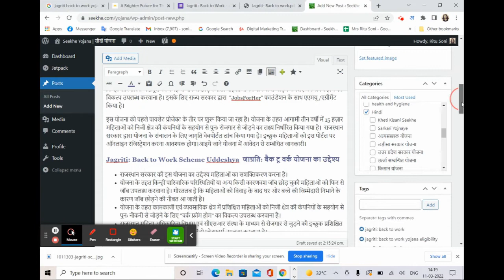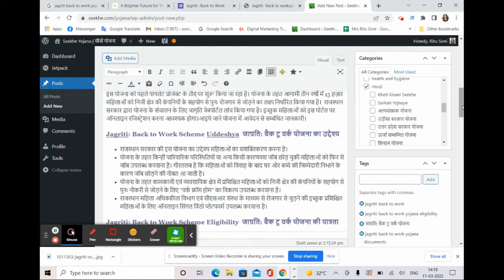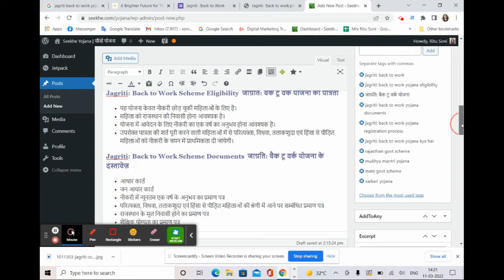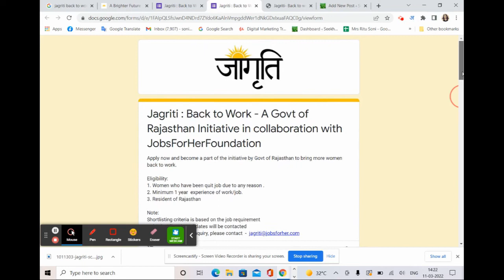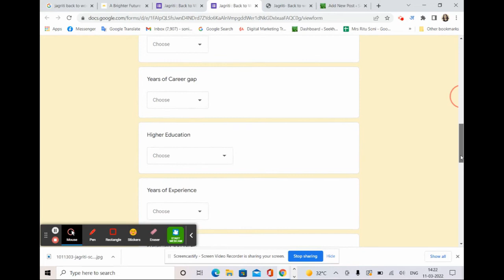Jagriti: Back to Work Scheme 2022 जाग्रति : बैक टू वर्क योजना 2022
jagriti: back to work, jagriti: back to work yojana eligibility, जाग्रति: बैक टू वर्क योजना, जाग्रति: बैक टू वर्क योजना, jagriti: back to work yojana documents, jagriti: back to work yojana registration process, jagriti: back to work yojana kya hai, rajasthan govt scheme, mukhya mantri yojana, state govt scheme, sarkari yojana

राजस्थान के मुख्यमंत्री अशोक गहलोत ने बजट 2021 -22 की चर्चा के दौरान बैक टू वर्क योजना को आरम्भ करने की घोषणा की गयी थी। इस योजना की शुरुआत 30  नवम्बर 2021 को मुख्यमंत्री द्वारा किया गया। योजना का उद्देश्य किन्ही पारिवारिक मज़बूरी की वजह से नौकरी छोड़ने वाली महिलाओं को नौकरी से जोड़ने के लिए वर्क फ्रॉम होम का विकल्प उपलब्ध करवाना है। इसके लिए राज्य सरकार द्वारा  "JobsForHer" फाउंडेशन के साथ एएमयू /एग्रीमेंट किया है।

इस योजना को पहले पायलेट प्रोजेक्ट के तौर पर शुरू किया जा रहा है। योजना के तहत आगामी तीन वर्षों में 15 हज़ार महिलाओं को निजी क्षेत्र की कंपनियों के सहयोग से पुनः रोजगार से जोड़ने का लक्ष्य निर्धारित किया गया है।  राजस्थान सरकार द्वारा योजना के संचालन के लिए जागृति वेबपोर्टल लांच किया गया है। इच्छुक महिलाओं को इस पोर्टल पर ऑनलाइन रजिस्ट्रेशन करना आवश्यक होगा।आइये जाने योजना में आवेदन से सम्बंधित जानकारी।